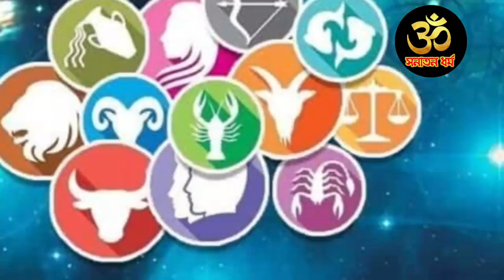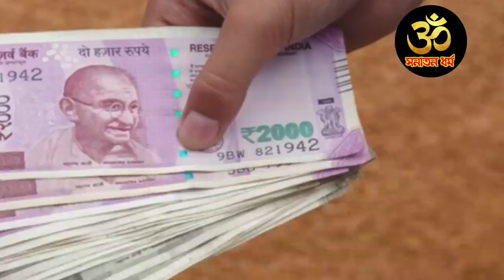১৪২৮ বঙ্গাব্দের রাশিফল - বিরাট পরিবর্তন আসতে চলেছে এই ৫ টি রাশির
১৪২৮ বঙ্গাব্দের রাশিফল - বিরাট পরিবর্তন আসতে চলেছে এই ৫ টি রাশির || রাশিফল ১৪২৮ বঙ্গাব্দ
হিন্দু ধর্ম, হিন্দু শাস্ত্র,
বিভিন্ন  রাশির রাশিফল ১৪২৮ বঙ্গাব্দ
মেষ রাশি, বৃষ রাশি, কর্কট রাশি, মিথুন রাশি, সিংহ রাশি, কুম্ভ রাশি, কন্যা রাশি, তুলা রাশি, মকর রাশি, ধনু রাশি, মীন রাশি, বৃশ্চিক রাশি,

Link :-